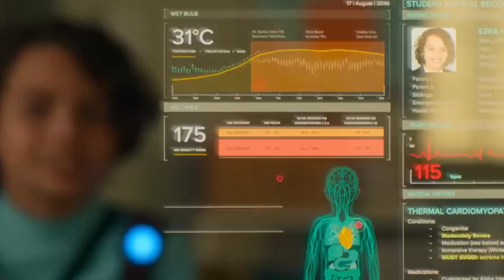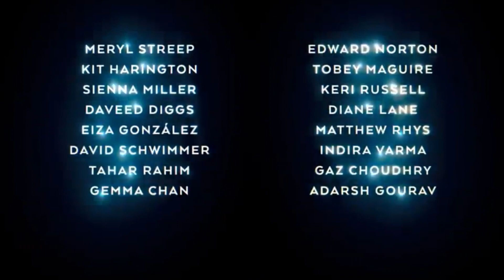Black Mirror já foi, agora é EXTRAPOLATIONS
A trama foca, através de oito histórias que se cruzam, com saltos temporais, nas mudanças climáticas extremas que afetam diferentes esferas da vida pessoal: família, trabalho, amor, e fé. E claro, na ganancia dos super milionários que se disfarçam de aliados, pra ganhar ainda mais dinheiro e que praticamente não sentem os efeitos catastróficos que acontecem mundo afora; muitos destes efeitos, já presenciados hoje em dia, como incêndios intermináveis, aumento do nível dos oceanos, etc.